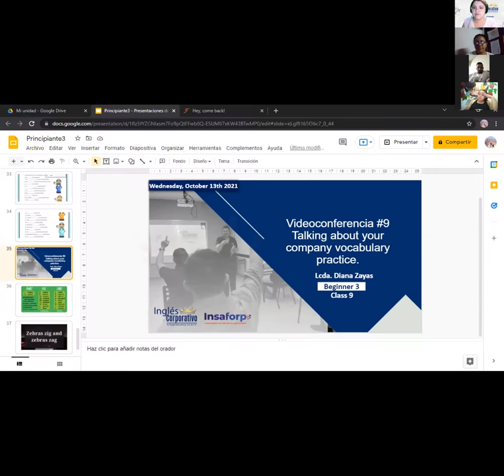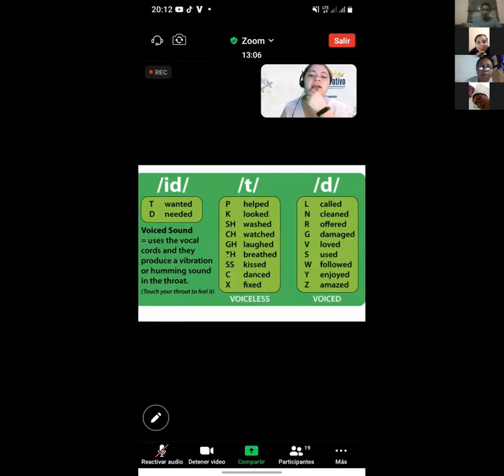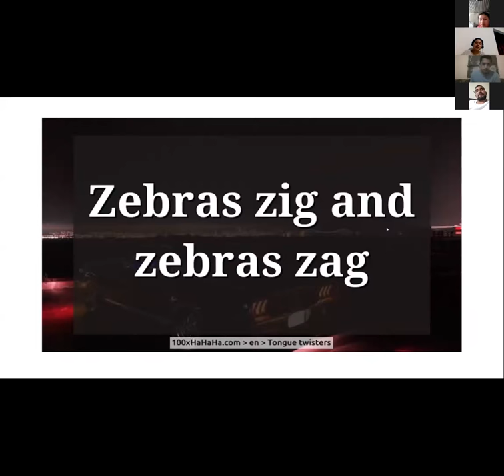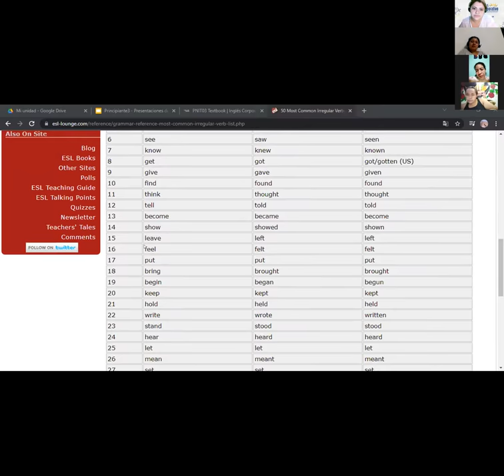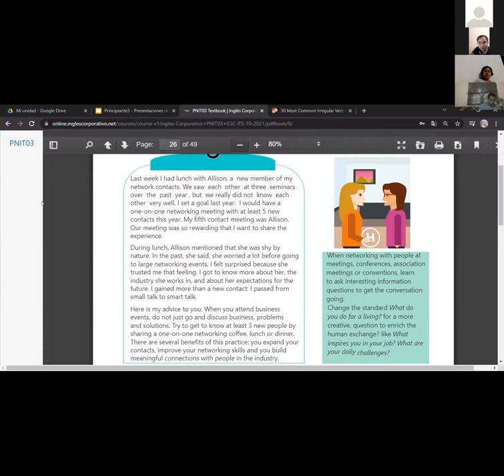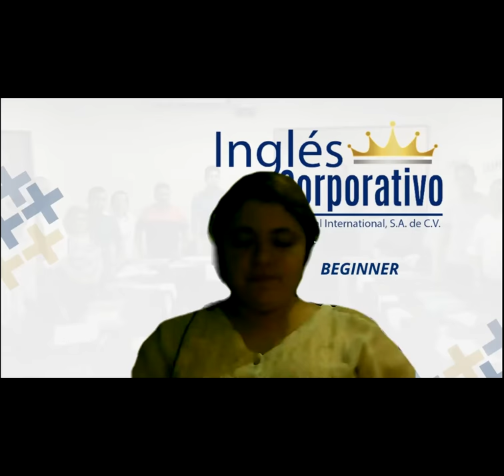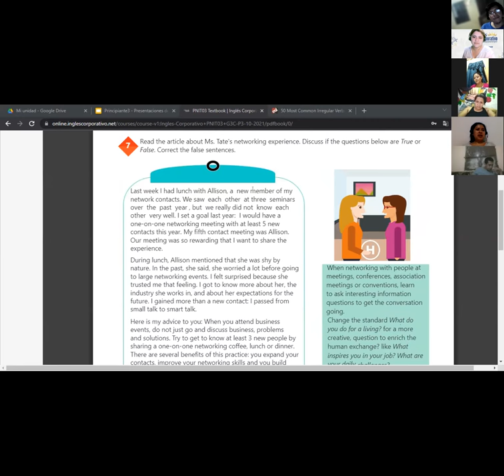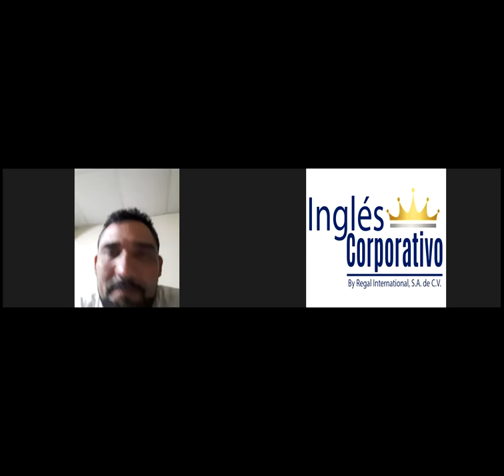Ingles Corporativo-Videoconferencia #9 Talking about your company vocabulary practice.